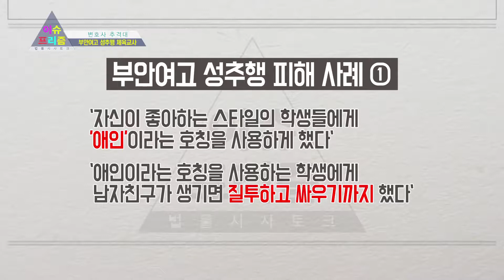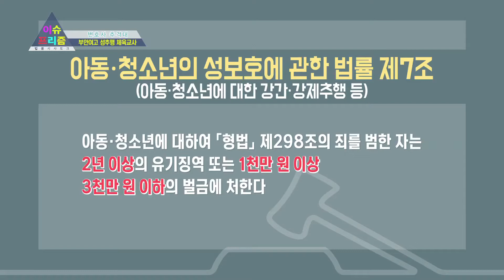부안여고 체육교사 성추행 잇따른 증언.. 학교에서 어떻게 이런 일이? 그렇다면 이러한 성추행범에게는 어떠한 형벌이 내려질까?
부안여고 체육교사 성추행 잇따른 증언..
 학교에서 어떻게 이런 일이?
 그렇다면 이러한 성추행범에게는 어떠한 형벌이 내려질까?

법률시사토크 이슈 프리즘 매주 금요일 밤 10시 방송